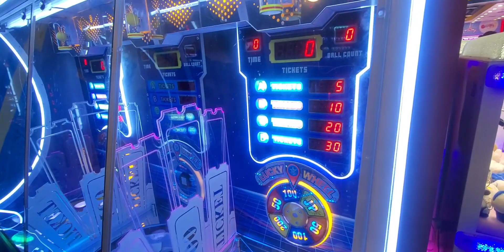Philippines Summer 2023.